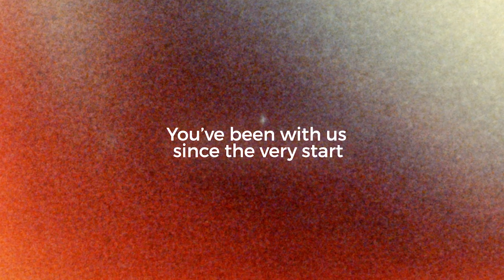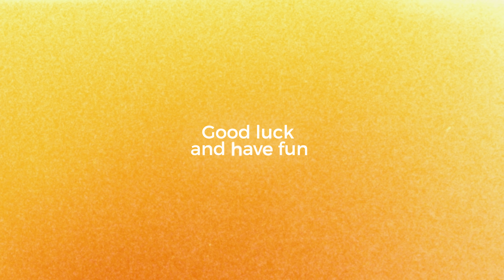END OF AN ERA | A Goodbye From Cooler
Hello everyone,

Sadly, today will be the last active day of Cooler Esports as we close our operations after lengthy consideration. We have unfortunately reached this decision due to financial reasons, accelerated by COVID-19.

Since 2018, we entered esports with a plan to strive for success and victory. Just a year later we became the first ever Fortnite World Cup champions as the entire industry watched Aqua and Nyhrox dominate the competition. With Noward, 4zr, zq and many more, we were fortunate enough to be home to some incredibly talented players who represented us proudly from LAN events to FNCS finals.

More recently, our Apex Legend’s rosters put us on the map in a new franchise, winning multiple online tournaments. We welcomed the greatest Apex team in Europe with Yuki, Gnaske and SirDel constantly proving their quality across global regions.

To our fans across the world, we have loved representing you in and out of game, with you backing our players and rooting to see Cooler on top. To the players, staff and friends we’ve met, we wish you the best and cherish the victories and laughs we had with you all.

Thank you for some unforgettable memories throughout the years.

The Cooler family